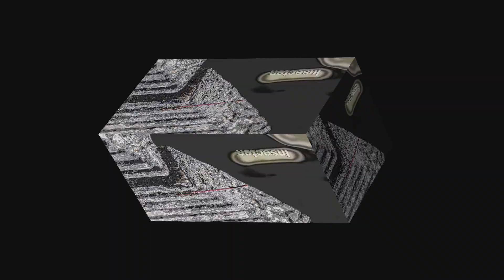Insecten uit de omgeving 2024 deel 3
Alle insecten hebben een driedelig lichaam (kop, borststuk en achterlijf) dat omgeven is door een hard, chitineus exoskelet.
Het exoskelet wordt via vervelling tijdens de groei een aantal keer afgeworpen en vernieuwd.
Het borststuk draagt drie paar flexibele poten en veel soorten hebben ook vleugels om mee te vliegen.
Het achterlijf bevat de spijsverterings-, uitscheidings- en voortplantingsorganen van het insect, evenals een groot deel van het ademhalingssysteem, dat uit tracheeën is opgebouwd.